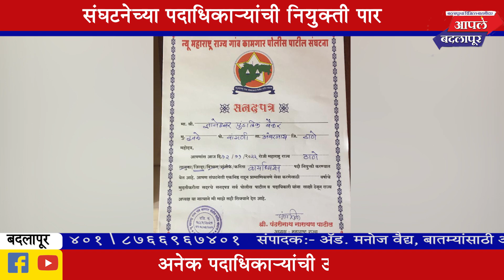न्यू महाराष्ट्र राज्य गाव कामगार पोलीस पाटील संघटना पदी ज्ञानेश्वर बैकर यांची नियुक्ती!